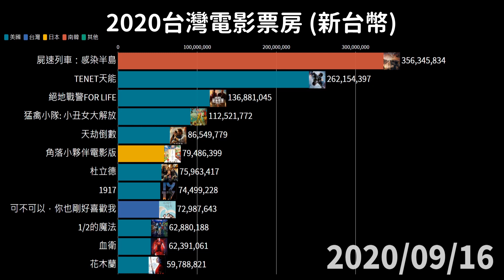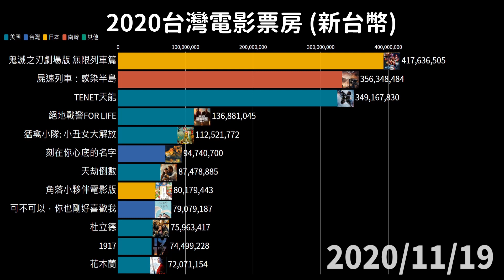2020年台灣電影票房！鬼滅之刃、天能、屍速列車誰是第一？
資料來源：國家電影中心、文化部影視及流行音樂產業局、維基百科
取國家電影中心每週票房，配合新聞及維基百科增加精準度

歌曲 Forever
演出者 Vanze, Brenton Mattheus
授權 YouTube 的內容擁有者：
AEI (代表NCS); Sony ATV Publishing, BMI - Broadcast Music Inc., Featherstone Music (publishing)與 14 個音樂版權協會